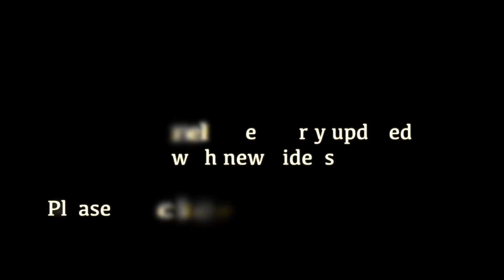Oldham King Street Parcels O Gauge Model Railway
Oldham King Street Parcels O Gauge model railway layout displayed at the Chiltern Model Railway Exhibition 2019 held at The Stevenage Arts & Leisure Centre on Saturday 12th January 2019. A fictional 1970s blue diesel era model set in the North West England.